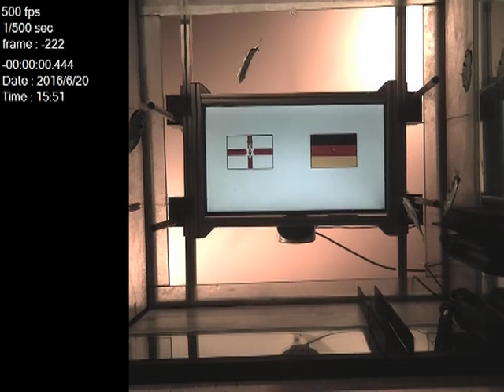Northern Ireland vs. Germany EURO 2016 Archerfish Oracle. Germany wins!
Archerfish are filmed from below as they fire shots at the two flags. The fish decide who is going to lose by shooting at the respective flag! If there is no shot within a certain time it's a draw.